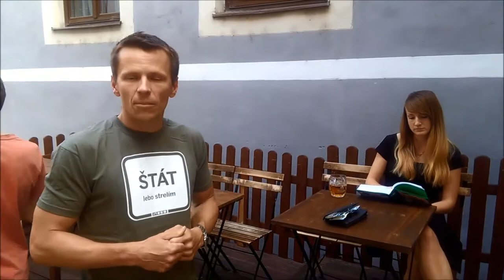Bohatým brať a bohatým dávať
Aký zmysel má, keď niekomu štát z jedného vrecka vezme a do druhého mu časť z toho vráti? Nedáva zmysel, aby dávky dostávali aj bohatí.